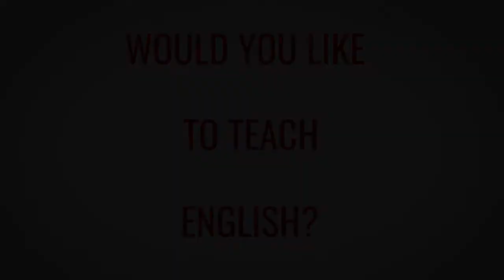TESOL TEFL Reviews - Video Testimonial – Aline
In this TEFL review video, Aline shares her thoughts on the 170-hour online TEFL course she recently took with ITTT. She is currently teaching English in Sao Paolo, Brazil, and she is happy that she took a TEFL course with ITTT. She recommends this course to anyone who wants to teach English professionally online or abroad. The course taught her how to effectively plan her lessons and involve many fun activities for her students.